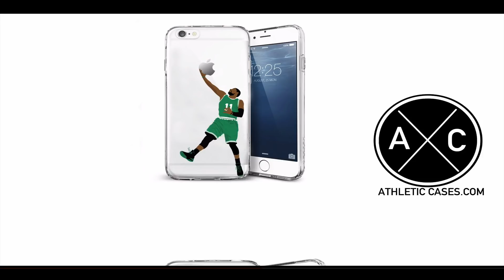Cedrick Wilson Boise State 2017 Season Highlights ᴴᴰ || "Welcome to Dallas"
Highlights from Boise State WR Cedrick Wilson's 2017 season.